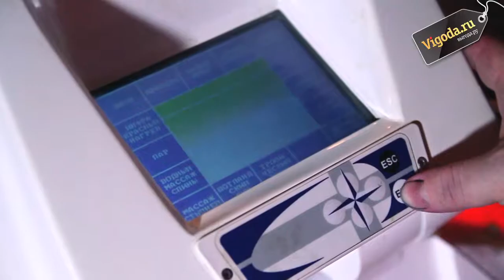VIGODA.RU представляет: СПА-капсула в клинике SWISSMED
Рекламное агентство BON ADVERTI по заказу VIGODA.RU